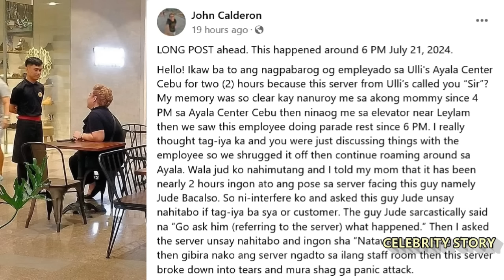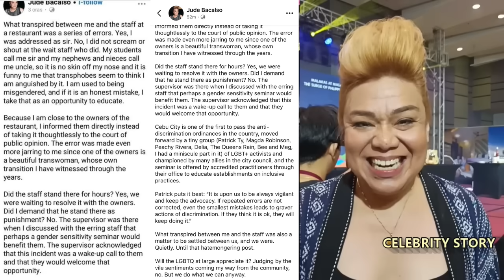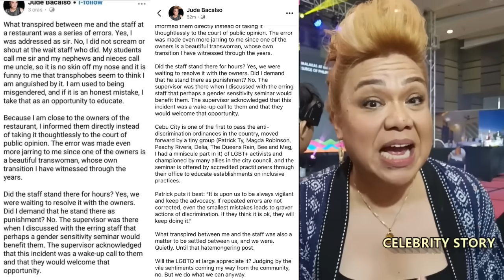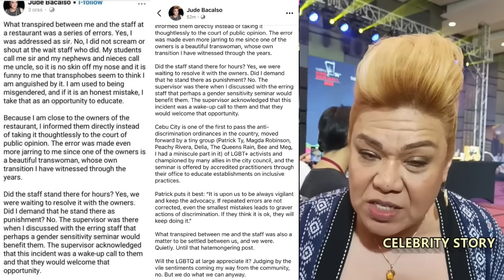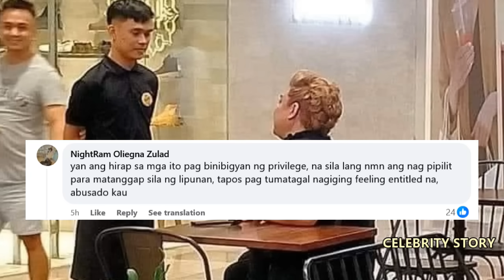Jude Bacalso Pinatayo ang Waiter🔴Transgender PINATAYO nang 2 Oras ang Waiter na Tinawag siyang Sir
Jude Bacalso waiter video
john calderon, jude bacalso waiter issue
isang waiter 2 oras pinatayo ng isang transgender na tinawag siyang sir,